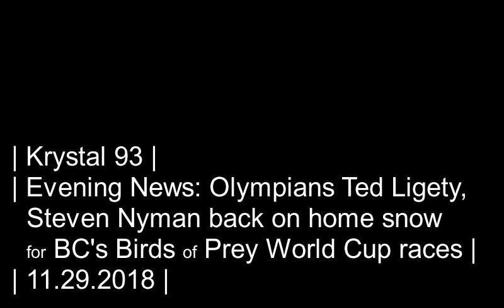Olympians Ted Ligety, Steven Nyman at Birds of Prey World Cup... on Krystal 93 news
SEGMENTS

0:08 -- Blue Sky Basin opens before December for the second time in history
0:32 -- Local snowpack 133 percent of average
0:43 -- Price of Fun: What ski patrollers make in Summit County
1:21 -- Summit County assessor says all homes, properties will increase in value with latest reassessment
2:10 -- U.S. Ski Team superstars talk home-snow advantage at Beaver Creek's Birds of Prey
2:53 -- National sports
2:59 -- Local sports

Preview image by Zimbio.